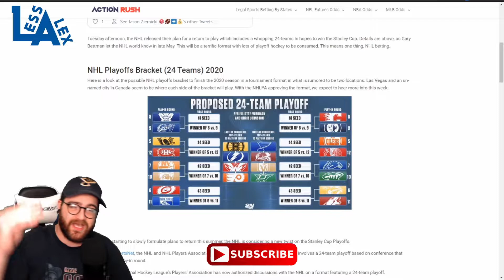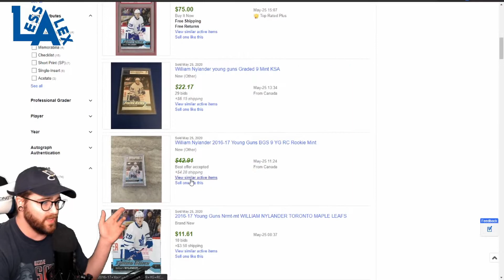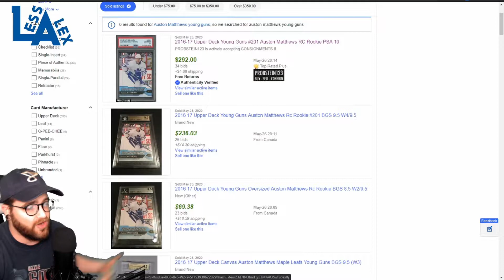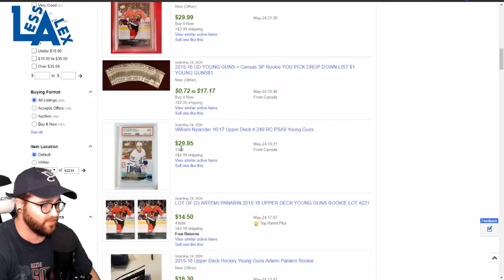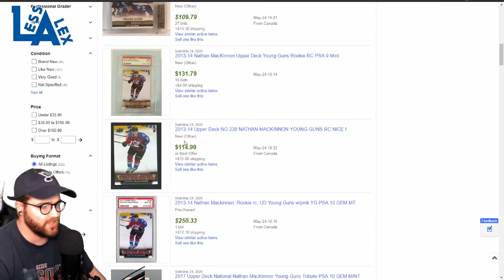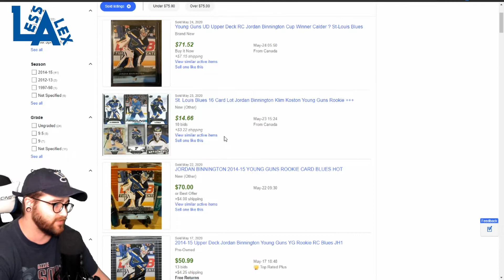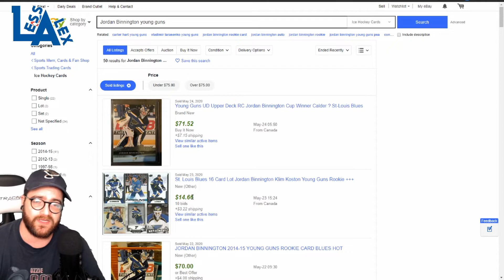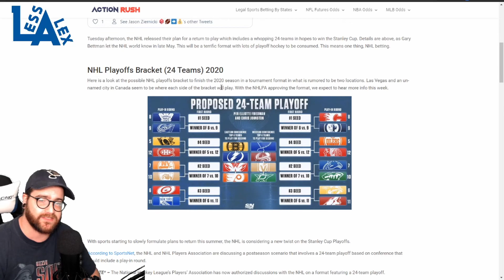Top 5 Best Hockey Card Picks For NHL Playoffs (Young Guns Investment)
In this video I breakdown Top 5 Hockey Card Picks For NHL Playoffs (Young Guns Investment)

Follow Alex on Twitch and Twitter and let’s talk.